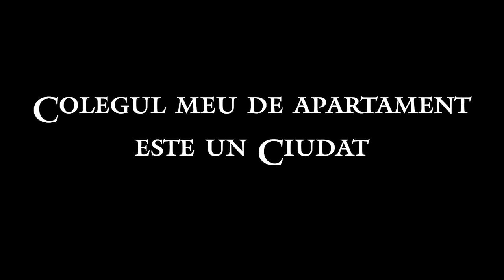Cele mai bune povesti de groaza din Martie 2024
Cele mai bune povesti pe care sa adormi!

Dacă ți-a plăcut clipul poți să mă ajuți cu un like, așa ajuți canalul să crească, iar dacă nu te-ai abonat încă poți să dai click pe

Stock footage
► Videoblocks
Thumbnail Art
► Videoblocks/ Pinterest

Aici gasesti playlisturi cu povesti de groaza care iti vor placea:
► Deepweb
► Creepypasta Remastered -